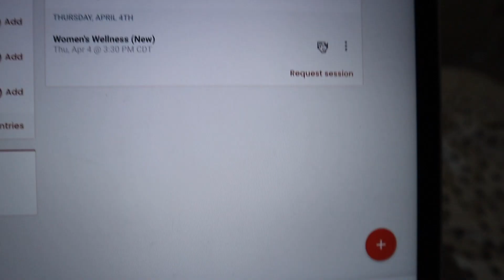WEEK IN MY LIFE | camp reveal night, in my head, soccer state playoffs